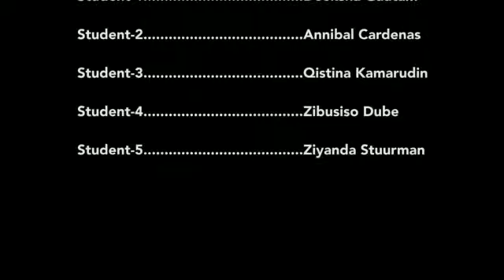The Chevening experience at the University of Sussex.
By Albertina Palalane